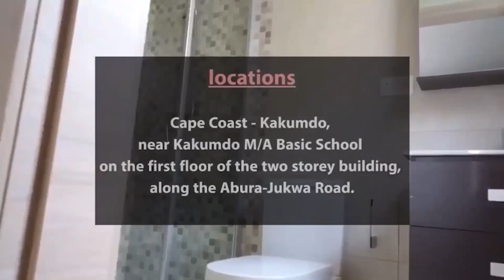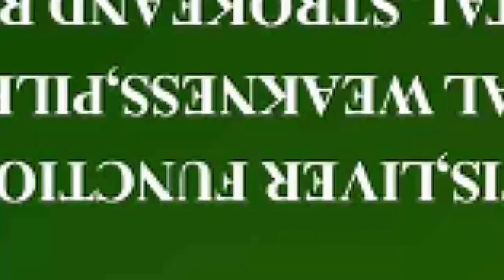STOP THE FAKE NEWS! LILWIN'S EX WIFE PAT IS NOT MAD! ANGRY FAMILY MEMBERS COMFIRM AND CURSES 🤬🔥🔥🔥